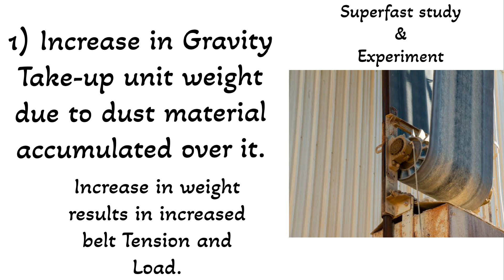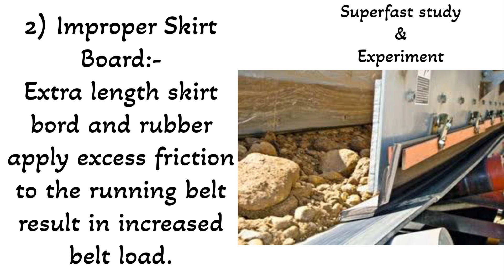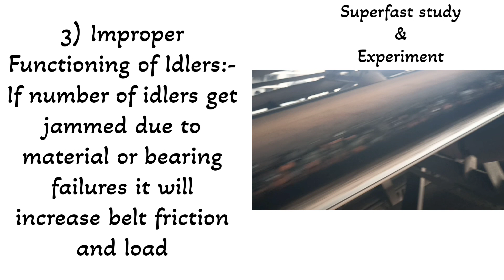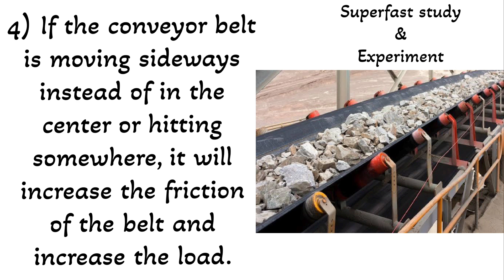Optimizing Conveyor Belt Gearbox Performance: Proven Strategies to Reduce Load and Boost Efficiency!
Welcome to the ultimate guide on optimizing conveyor belt gearbox performance! In this comprehensive video, we delve into proven strategies and expert tips to reduce load and skyrocket efficiency in your conveyor system. 🚀

🔍 Key Topics Covered:
✅ Understanding Gearbox Load Factors
✅ Precision Maintenance Techniques
✅ Lubrication Best Practices
✅ Innovative Technologies for Efficiency

Whether you're a conveyor system operator, maintenance professional, or just curious about improving performance, this video is your go-to resource. Maximize productivity and minimize downtime with actionable insights from industry experts.

🛠️ Equip yourself with the knowledge to:
🔧 Extend Gearbox Lifespan
📉 Reduce Energy Consumption
💼 Optimize Conveyor Operations
how to increase the efficiency of conveyor belt gearbox
how to reduce load from conveyor gearbox
conveyor gearbox load reduction method
conveyor belt maintenance
belt conveyor optimization
belt conveyor load reduction method
how to reduce power
conveyor belt
belt conveyor
conveyor belt system

Don't let inefficiencies slow you down! Hit play now and transform your conveyor belt gearbox for peak performance. 🛠️🔩